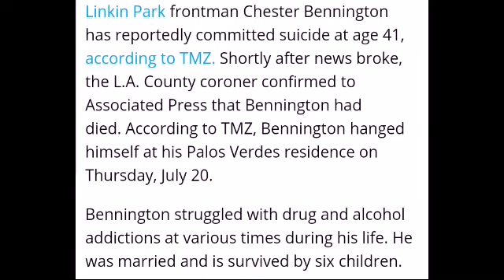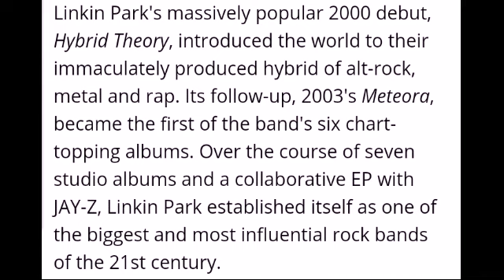linkin park's member suicide